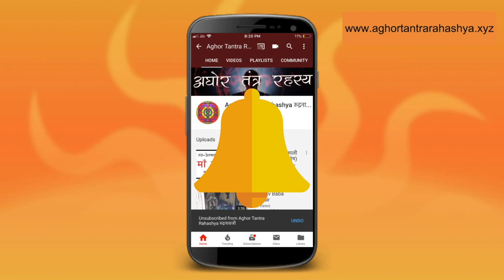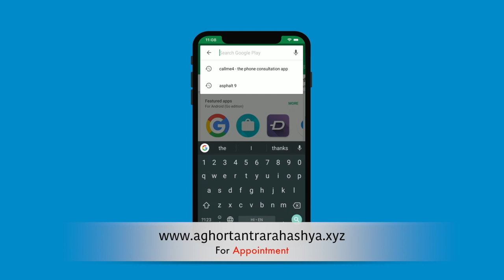YAKSHINI: वशीकरण और आकर्षण शक्ति देने वाली मदनमेखला साधना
मदनमेखला यक्षिणी की इस साधना से एक ऐसे द्रव्य की प्राप्ति होती है जिसको रखने मात्र से सर्व जग आपसे मोहित रहता है।

Alakh Aadesh!